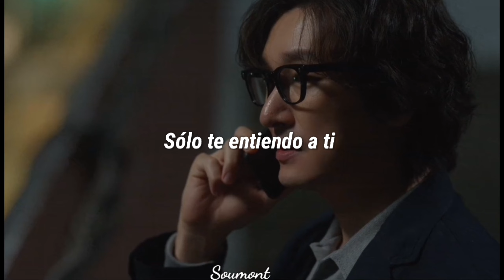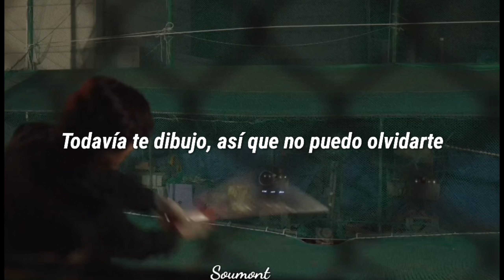𝑺𝒉𝒊𝒏 𝒂𝒃𝒐𝒈𝒂𝒅𝒐 𝒅𝒆 𝒅𝒊𝒗𝒐𝒓𝒄𝒊𝒐 / Tolerance antaswell / (앤타스웰) vvon (본) ost pat. 5 subtitulado en español